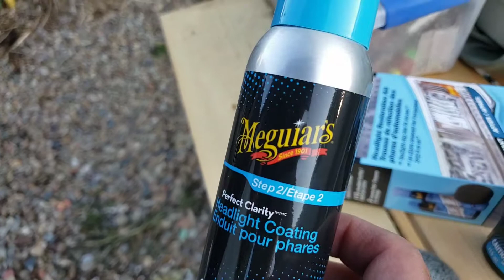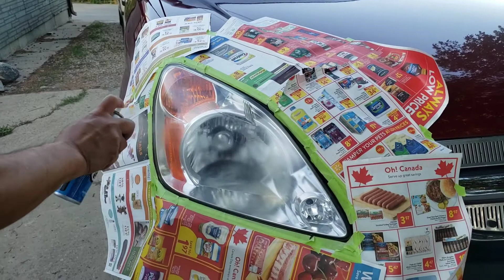Headlight Restoration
headlight restoration using meguiars restoration kit